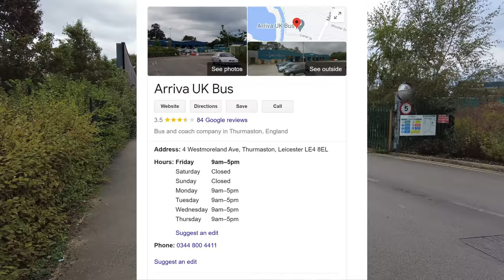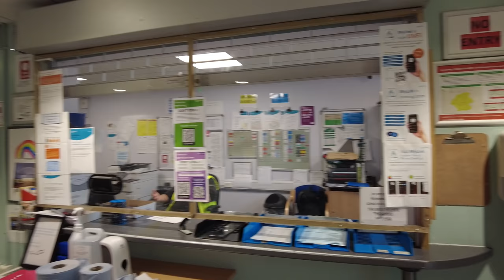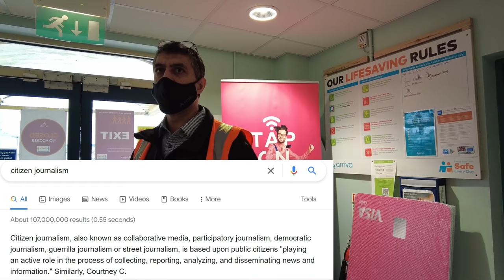Audit | Arriva Bus Depot | You're compromising our security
Today we take a look around the local Arriva Bus Depot in Thurmaston, Leicestershire.

We was directed into the reception but was then faced with some hostility.

We discussed GDPR, took some shots and then left. They wasn't happy with us but we did nothing wrong.